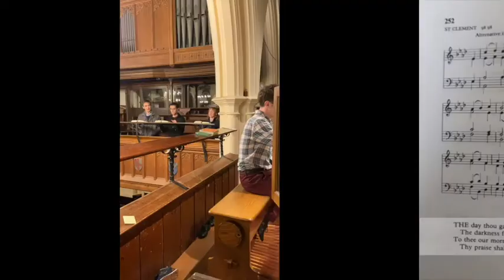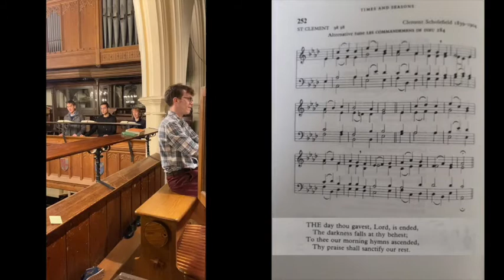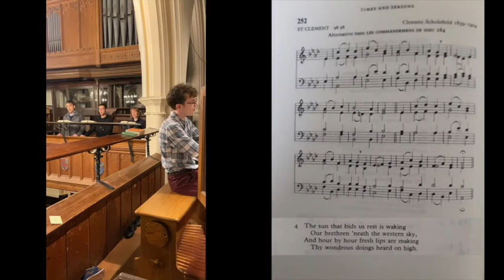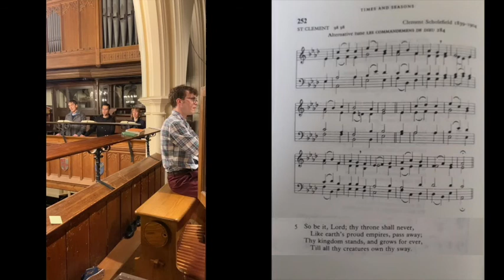Hymns - The Day thou gavest (with introduction by Margaret Swain)